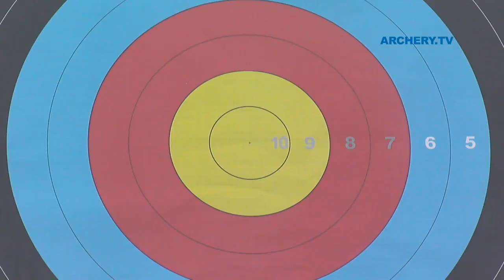Thomas Aubert v Chu Sian Cheng – recurve men's bronze | Shanghai 2012 Archery World Cup S1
Uncut match from the first stage of the 2012 Archery World Cup, in Shanghai (CHN).

Men Individual Recurve Bronze - Thomas AUBERT (FRA) vs Chu Sian CHENG (MAS)